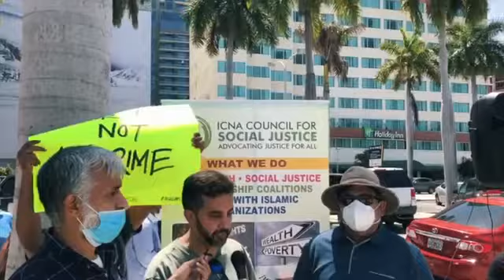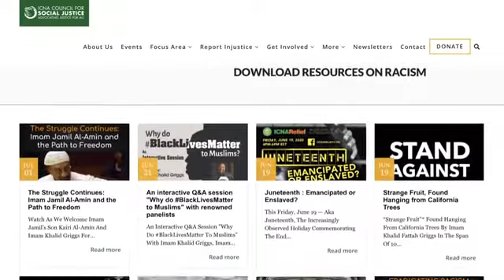Fighting Back Against Police Brutality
ICNA CSJ is in the forefront fight back against police brutality and bringing awareness around the issue.

**HELP US DO AN ONLINE FUNDRAISER**

We would love for you to do an online fundraiser for us!

**ABOUT US**

ICNA Council for Social Justice (CSJ) is a social justice/human rights organization that strives to systematically facilitate assertive Muslim involvement in the field of human struggle for the rights of the poor and oppressed.

***FOLLOW US***